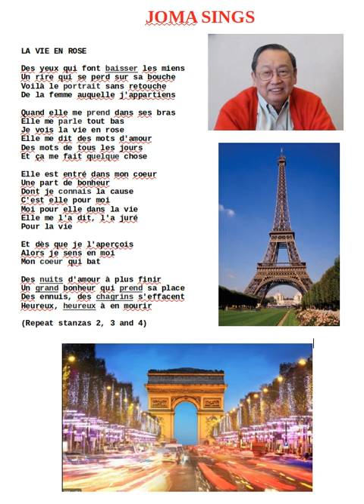joma sings la vie en rose